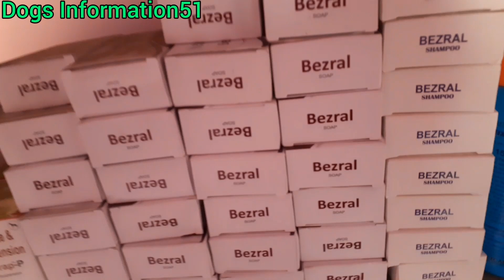Best Tick Shampoo For Dog in Hindi //Puppy tick